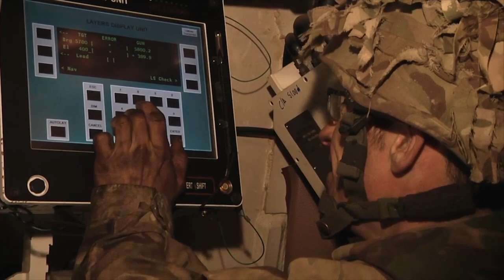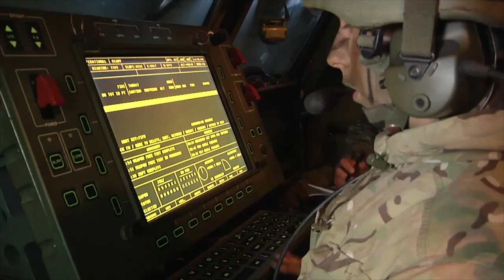Royal Artillery - Till I Collapse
The Royal Artillery video to Till I Collapse - Eminem.